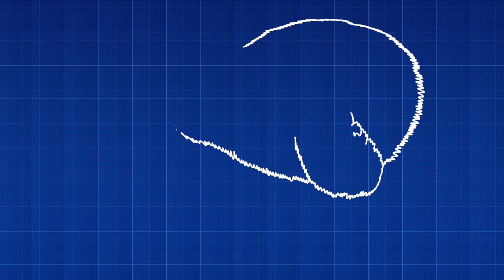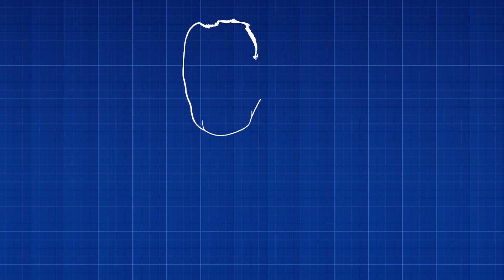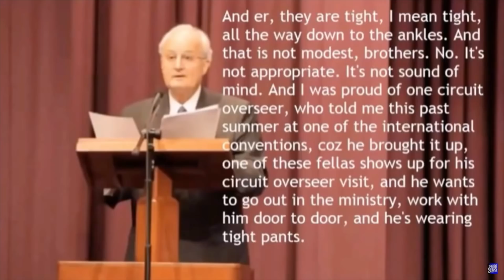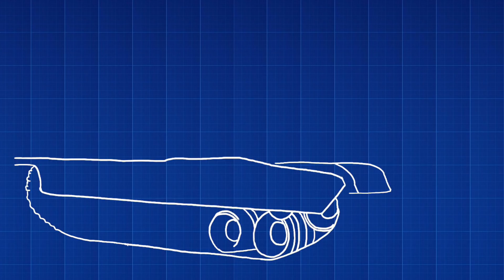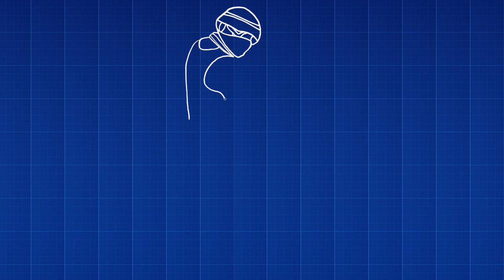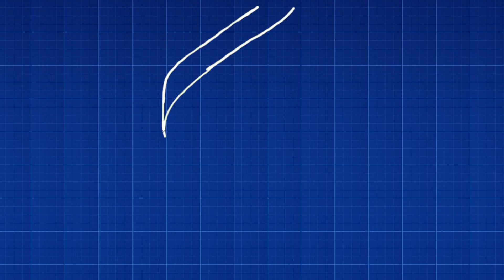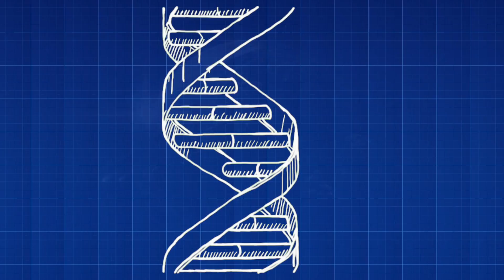Jehovahs Witnesses Isolate Their Members (Pillowgate)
In this video, I address the Watchtower Society and their attempt to explain what's considered sinning with regards to touching yourself. It gets bad. Prepare yourself.